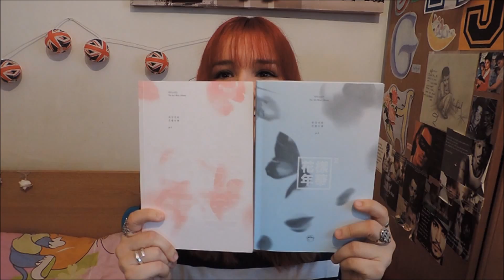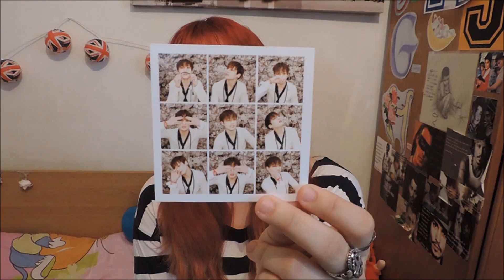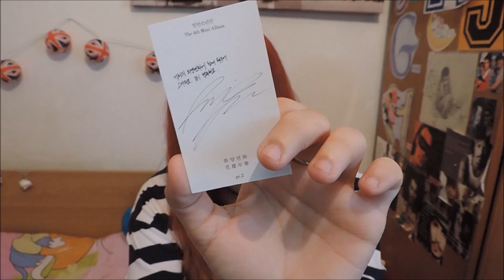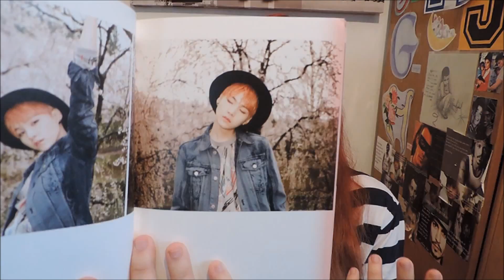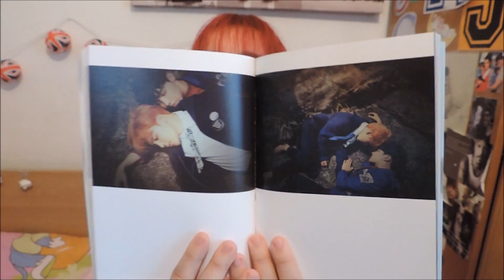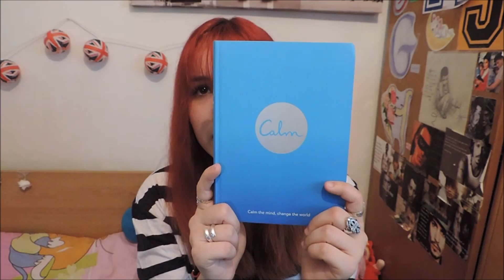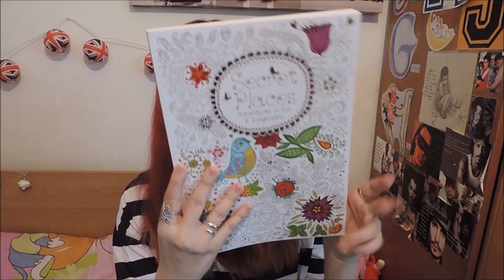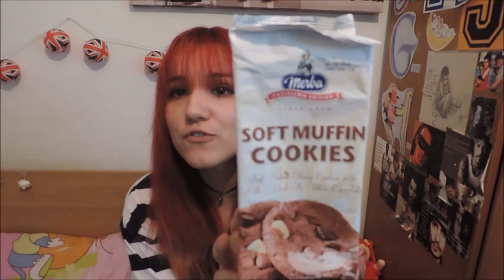February Favourites 2016 | Hatterina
Yup... You're seeing it correctly. It's April and I just uploaded my February faves. I had a lot of problems with my laptop lately, but I'm going to spare you the details... I'm just going to "warn" you that even though I now got my laptop back, it's not fully "recovered", so things like this might happen again. Sorry for the millionth time, yours sincerely, The Queen of Excuses! T__T

I hope you’re all having a wonderful day wherever you are!

Be happy!

Love,

Hatterina ^-^ xxx